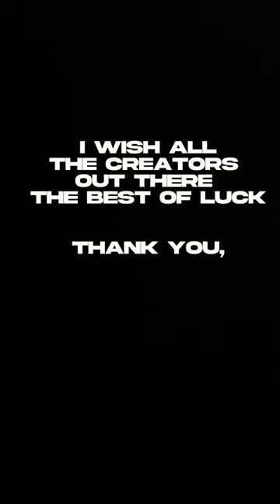Smooth Max Clark edit! 🔥🔥